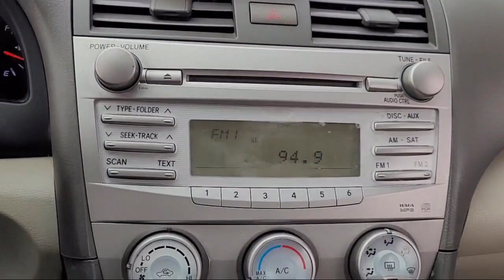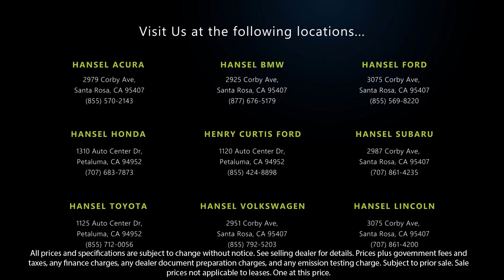2011 Toyota Camry Santa Rosa Rohnert Park Petaluma Sebastopol Windsor Cotati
2011 Toyota Camry Stock Number: SU240259A Vin:4T1BF3EK8BU595397.

Hansel Subaru
29887 Corby Avenue